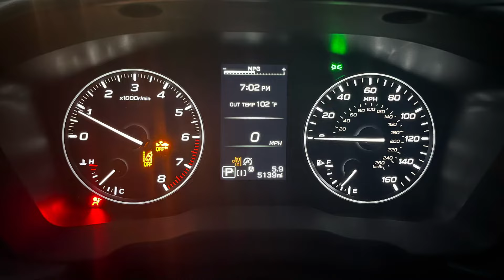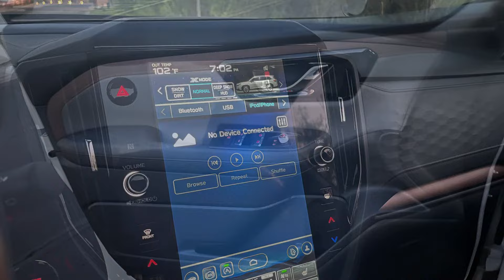2025 Subaru Forester Sport - Auto Review - Cathy Droz -HER Certified - How to Tailgate in a Subaru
2025 Subaru Forester Sport
Tailgating with your Forester
By: Cathy Droz

When I drove the 2025 Subaru Forester Sport to an ASU football game, I knew right away that this was the perfect vehicle for tailgating—and more importantly, for cheering on my granddaughter, who's a sophomore on the ASU dance team. Packed full of tailgating essentials and plenty of snacks to fuel our crew, the Forester handled the trip like a pro. It also made sense when I parked the Subaru in front of a truck sporting the FORK and a sponsor if ASU the day before.

Under the hood, the 2.5L DOHC 4-Cylinder Subaru Boxer Engine paired with the Lineartronic CVT Transmission made the drive smooth and efficient. With 180 horsepower and 178 lb-ft of torque, the Forester has enough pep to navigate the busy streets around Tempe, even when ASU game day traffic is in full swing. Weaving through the parking lot was a breeze, and I appreciated the Forester’s tight handling when I needed to make those quick turns to snag the perfect parking spot.

As we set up for tailgating, the Forester's practical features shined. The foot-activated hands-free power rear gate made unloading our gear easy—no juggling bags while trying to open the trunk. Plus, those 60/40 split fold-down rear seatbacks meant we had plenty of room for the cooler, chairs, and even the grill. The most practical part was the rubber mat in the cargo area as I've been known to spill a few Sprites.

Once parked and the tailgate in full swing, I couldn't help but admire the Forester’s design as did the Denali parked next to me.  The 19-inch alloy wheels in a striking bronze finish gave it a sporty, rugged look that fit right in at the game. Meanwhile, the panoramic power moonroof provided an open, airy feel that made hanging out like an outdoor patio.

As I filmed a video for my YouTube channel showcasing the Forester's features, I focused on how practical it is for families. Subaru is known for safety, and this Forester Sport model did not disappoint. Features like blind-spot detection with lane change assist, rear cross-traffic alert, and reverse automatic braking gave me peace of mind. I always felt in control, even while maneuvering through the tight, chaotic parking lot after the game. The rear seat reminder was another thoughtful addition, making sure I never forgot any tailgating essentials—or worse, any passengers!

When it was time to pack up and head home, the Forester’s fuel economy really came through. With 25 mpg in the city and 32 mpg on the highway, I didn't have to worry about stopping for gas before getting back to Phoenix.

The 2025 Subaru Forester Sport, priced at $34,495 (with the model I tested coming in at $37,590), struck the perfect balance between comfort, safety, and practicality. Whether you're heading to an ASU game or a family road trip, this is a vehicle that makes the journey just as enjoyable as the destination.

Subaru fans are the larges I've encountered in my years test driving.  I can see why !!!

PS: While shooting some pics two young men came by on their bikes and loved the car.  They asked if they might get in the video and send a copy home to family, as they were on a mission in Phoenix.

2025 Subaru Forester Sport - Auto Review -  Cathy Droz -HER Certified - How to Tailgate in a Subaru